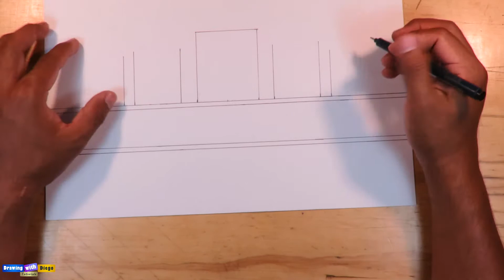How to draw the Humayun's Tomb in Delhi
Hello, I am Diego and I am a great fan of drawing and the arts.

Welcome to this channel of art and drawings, I hope these drawings are helpful for everyone who wants to learn to draw.